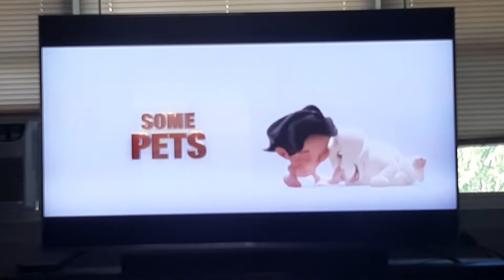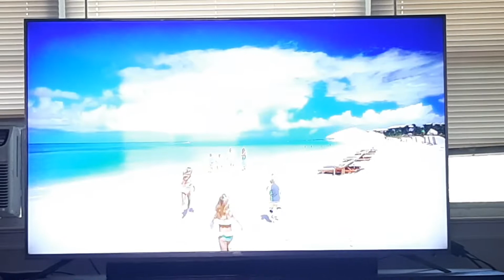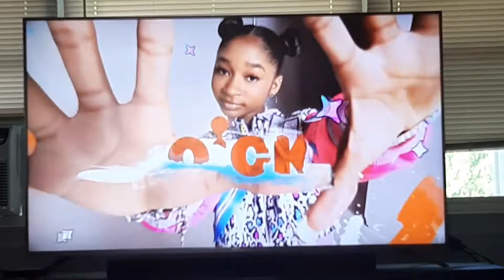Nickelodeon Commercial Break (July 11, 2022) #4